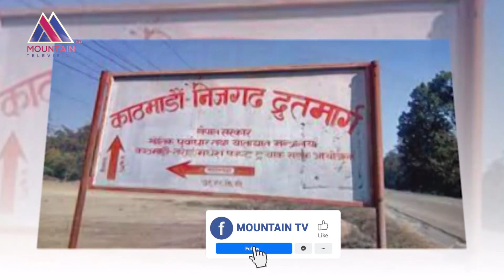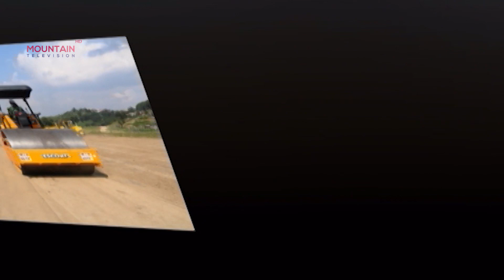ट्रयाक बाहिर फाष्ट ट्रयाकको काम के गर्दै छ नेपाली सेना